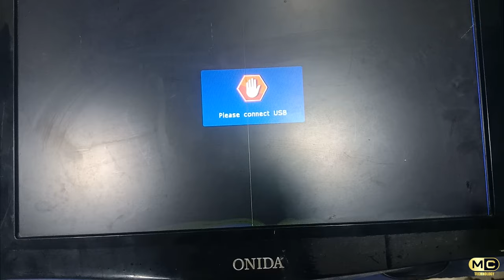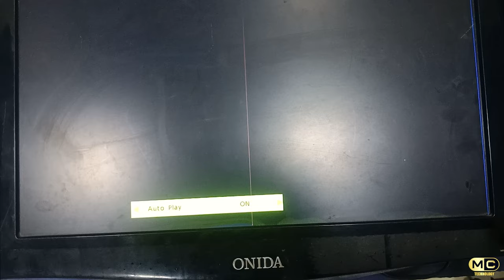Onida LED TV Source Lock, No Input Selection Problem Solve In Tamil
1. SONY,SAMSUNG,LG,AUO,BOE PANEL WORKING PRENCIPLE
2. LCD LED OLED TV REPAIRING TOOLS
3. LCD LED & SMART TV FAULTS FINDING
4. LCD LED PANEL BLOCK DIAGRAM
5. PANEL BYPASSING & CUT OFF MODIFICATION METHODS
6. REPAIR PANEL WITH BONDING MACHINE
7. REPAIR PANEL DSO/CRO & WITHOUT DSO/CRO
8. LCD LED TV SECRET CODES
9. SMART Android TV SOFTWARE SOLUTION
10.Universal board INSTALL PROBLEM SAOLUTION
11.Software installation using programmers
(RT809 F & H) and USB device.
12.LCD, LED & SMART TV SOFTWARE FILES & DIAGRAM FREE
13.FULL FORMS
14.Power Supply Board
15.Inverter BOARD

how to repair led tv in Tamil
led tv repair manual
led tv repair pdf
led tv repair parts
how to repair led tv panel
samsung led tv screen repair
led tv repair guide
vertical ic overheating,crt tv vertical fault,vertical ic bar bar kharab hona,vertical ic 78040 pin voltage,horizontal lines on tv,horizontal lines on tv screen lg,tda4863aj tv lg,tda4863aj pin voltage,lg ultra slim tv vertical fault,vertical section fault lg tv tda4863aj